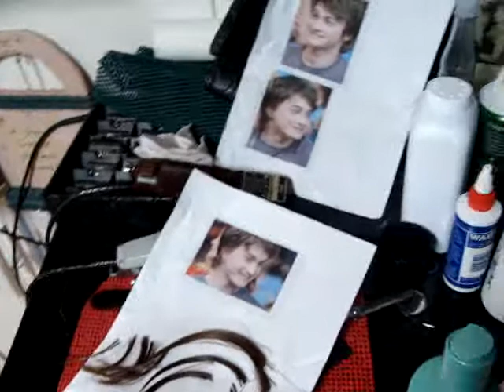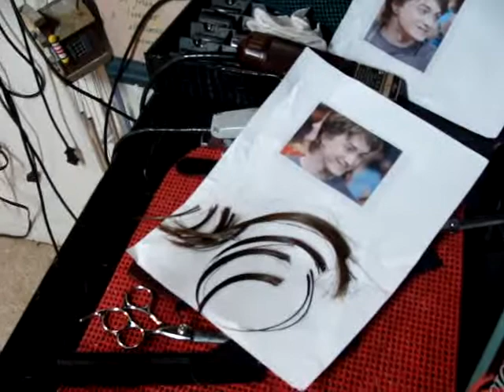Getting a haircut - 03/23/09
His hair went from long to short very quickly!  I didn't get the start of the haircut but you can look at recent videos to see how long it was.  Poor kid had a mullet when I started the recording!  Oh, and he was going a bit stir crazy the longer he had to sit there ...